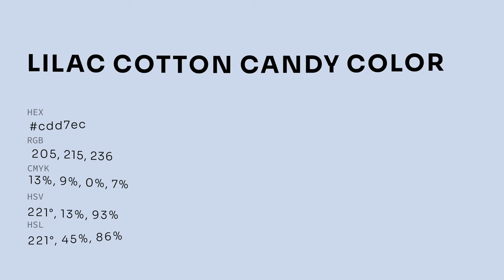Lilac Cotton Candy color cdd7ec hex color - Blue color - Warm color cdd7ec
What color is Lilac Cotton Candy ? cdd7ec hex color - Blue color - Warm color cdd7ec

Hex cdd7ec Color Code is also known as Lilac Cotton Candy color.

Hex cdd7ec Color code in RGB color code model is created after adding 80.39% red color, 84.31% green color and 92.55% blue color.
Hex cdd7ec Color code in CMYK color (process color) code model is generated after subtraction of 13% cyan, 8% magenta, 0% yellow and 7% black.